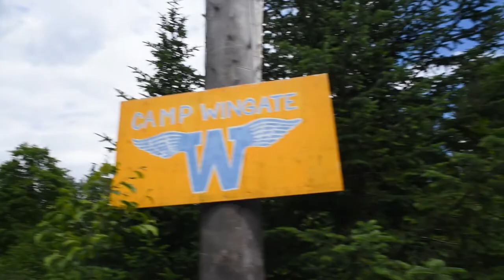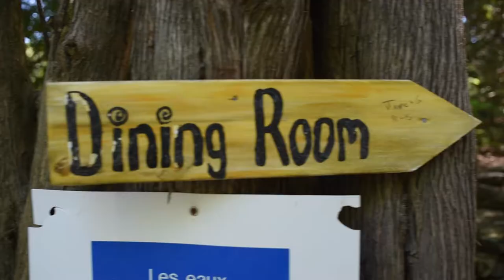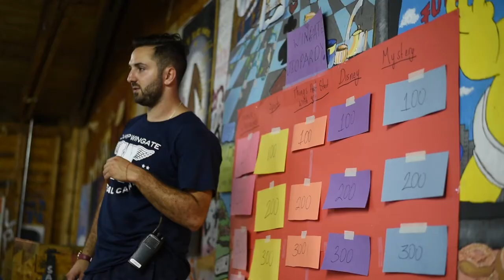Camp Wingate - Summer Camp an hour north of Montreal.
Summer Camp and home of CHX Hockey Camp. Give us a summer and we'll give you a lifetime!